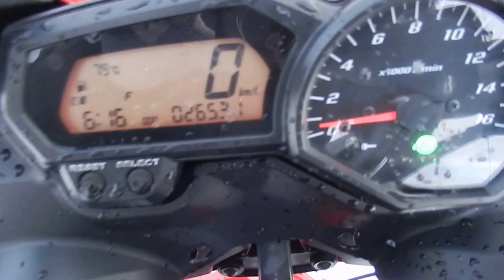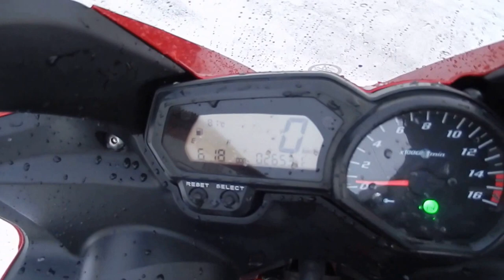B6481 YAMAHA FZ6 S